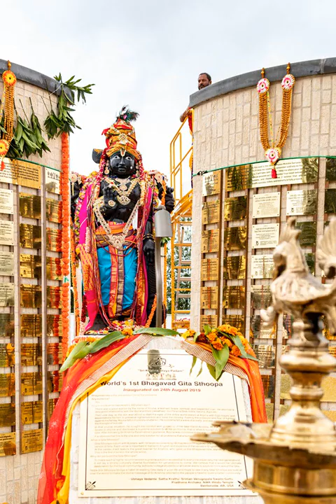Vishnu Sahasranamam English 32nd Namam: Om Bhaavanaaya namaha: ఓం భావనాయ నమః 1000 day Tapas:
Vishnu Sahasranamam Telugu - 32వ నామము: ఓం భావనాయ నమః Om Bhaavanaaya namaha: వెయ్య ోజుల తపస్సు

Om Bhaavanaaya namaha
Oh Sreemannaryana eating, drinking and sleeping is a very common and normal way of leading our life. But enjoying your divine qualities, doing your seva, enjoying your picture, enjoying your divine activities, through your divine avataram and leading life like that is a very quality life that how we are supposed to be leading.
Oh Sreemannaryana you are the one who bless us to lead our life in your service, you give us an opportunity to lead our life in your service in a divine way.

Oh Sreemannaryana I surrender to you. Please bless us to lead our life in your service in a divine way.